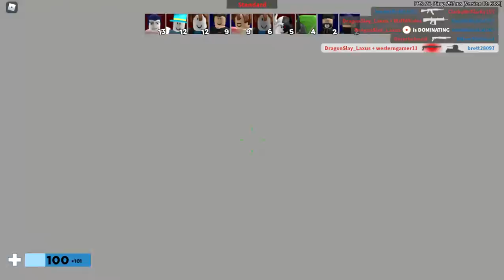If i get an assist the video ends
i need ideas comment the please